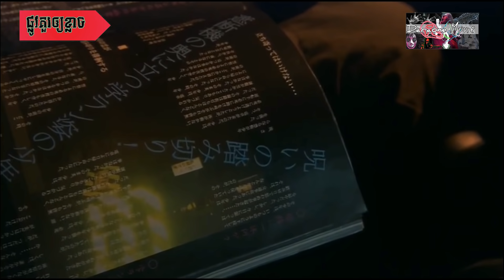រួបរួមហេតុការណ៍ជួបខ្មោចពិតៗនៅប្រទេសជប៉ុន រឿងរ៉ាវដ៏សែនគួរអោយខ្លាច ep.1.2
រឿង

ញុំបាទម្ចាស់ channel Daraone movie  សូមអរគុណអ្នកទាំងអស់គ្នាដែលបានចូលមកទស្សនាហើយក៏សូមអភ័យទោសនូវអ្វីដែលនិយាយទៅខុសឆ្គងឬមិនសមរម្យ Video ធ្វើឡើងដើម្បីកំសាន្តតែប៉ុណ្ណោះបើសិនជាអ្នកទាំងអស់គ្នាចូលចិត្តកុំភ្លេចជួយចុច subscribers ចុច Like និងជួយចុច  share ឱ្យខ្ញុំម្នាក់មួយ ដើម្បីខ្ញុំមានកម្លាំងចិត្តធ្វើ Video បន្តទៀត សូមអរគុណ 🙏🙏🙏🥰🥰🥰
សូមអរគុណសម្រាប់ការចូលរួមស្ព័នស័រ support នូវវីដេអូរបស់ខ្ញុំ
ABA: Thorn Da
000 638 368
►ទាក់ទងព័ត៌មានបន្ថែមនៅ◄